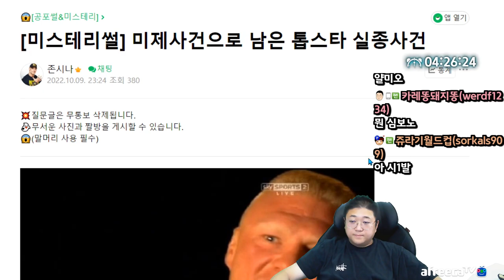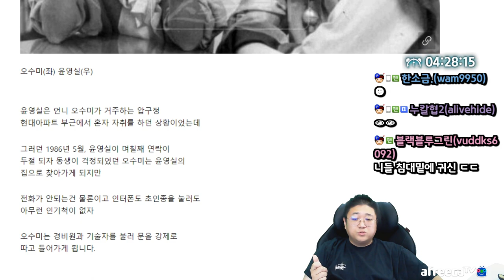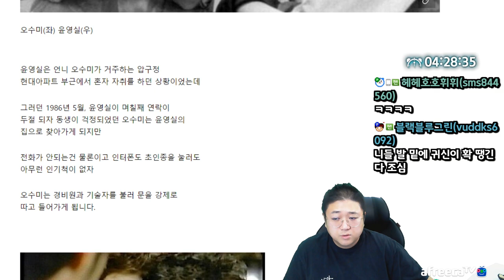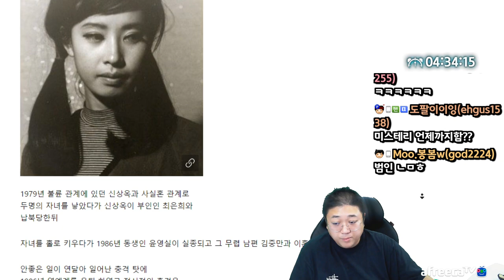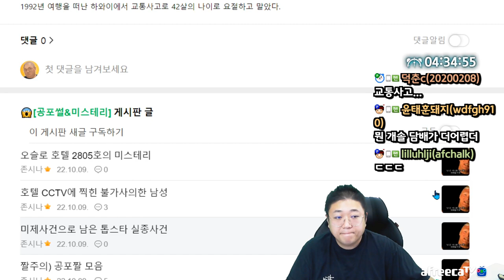미제사건으로 남은 톱스타실종사건 (22.10.15-3)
[음원출처]